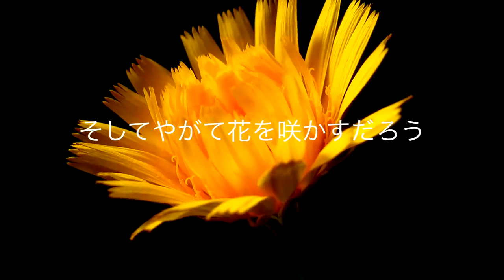Funning Promotion Video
Special thanks mazwai.com for the video footage in this promotion video